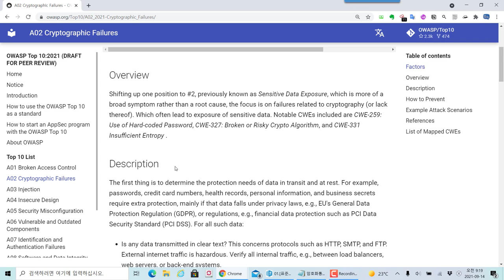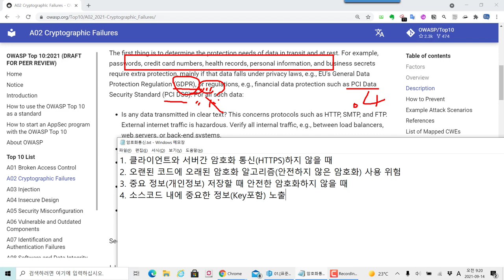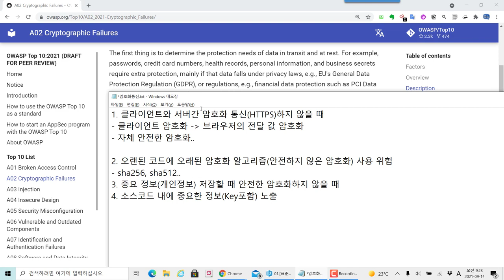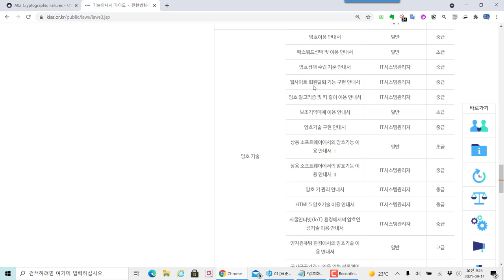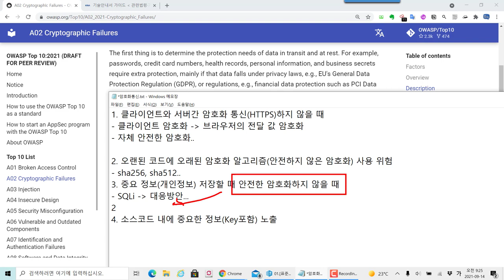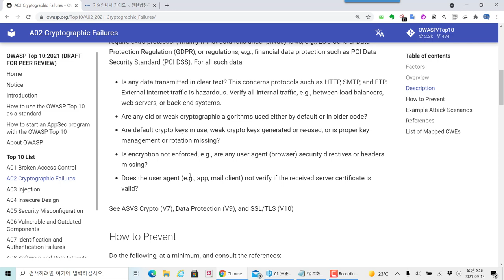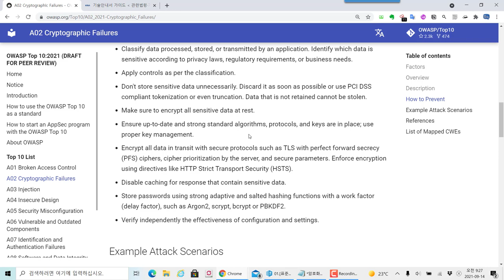OWASP TOP 10 - A02 Cryptographic Failures 상세 설명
보안프로젝트 ) 에서 제공하는 IT 강의입니다. 이번 강의 주제는 "OWASP TOP 10 - A02 Cryptographic Failures"에 대한 상세 설명입니다.

OWASP TOP 10 웹해킹 항목은 실무에서 모의해킹 업무 수행의 기준 항목으로 사용되기 때문에 각 항목에 대한 이해를 해두시기 바랍니다.

1. 클라이언트와 서버간 암호화 통신(HTTPS)하지 않을 때
2. 오랜된 코드에 오래된 암호화 알고리즘(안전하지 않은 암호화) 사용 위험
3. 중요 정보(개인정보) 저장할 때 안전한 암호화하지 않을 때
4. 소스코드 내에 중요한 정보(Key포함) 노출